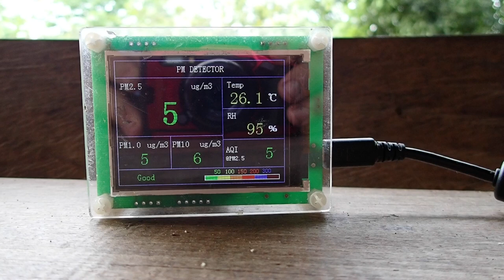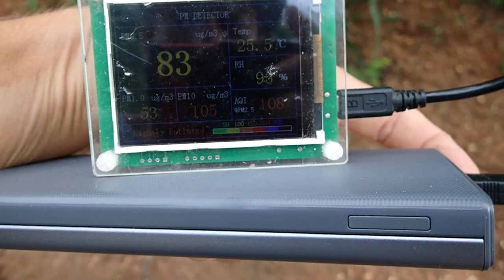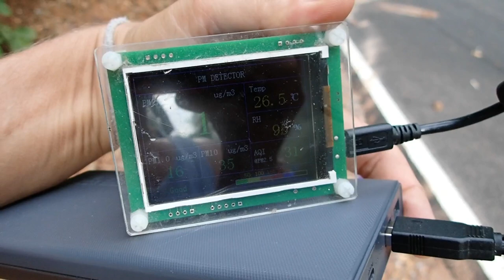Smoke Is Here! We Need To Get Out Of Here!!!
Right now its the rainy season so normally the air quality is really good. But just one little fire around our place can make a huge difference. I wish one day people will understand how much impact *minor* things can have in our daily life.